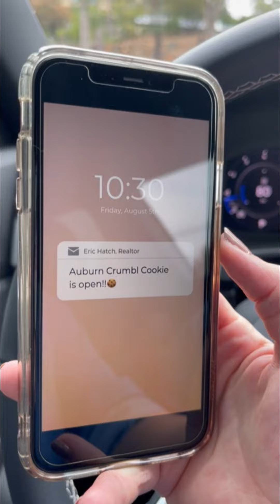Auburn's newest (and sweetest) local business!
Crumbl Cookies has made its way to Auburn, California. Can you tell my team and my family are so excited?!

We'll be sure to stop by for a bite after touring homes!